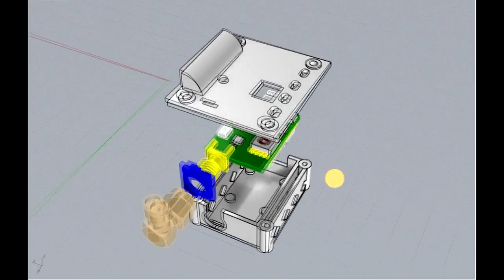Бокс для видео передатчика Eachine TX801